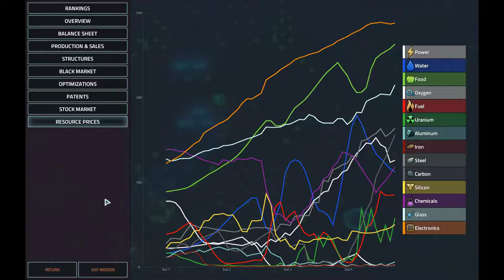Owning Offworld Trading Company Campaign feat Background Fig G2